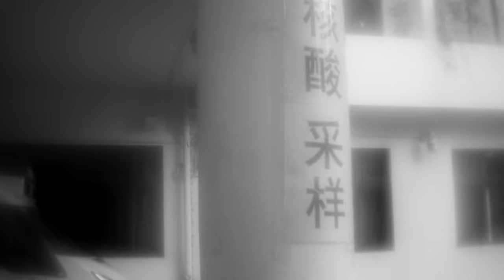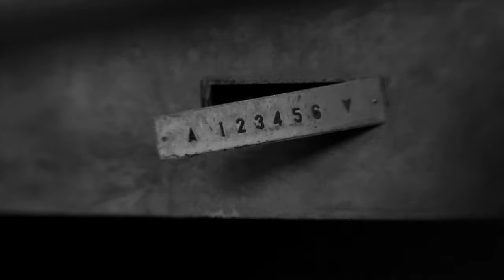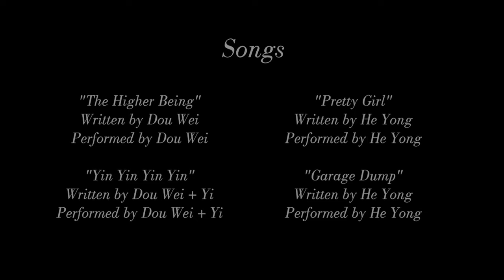CODELESS - Haoyu Zhu Exercise Scene